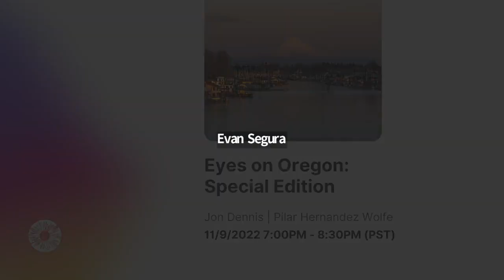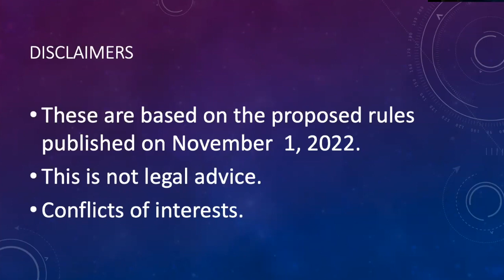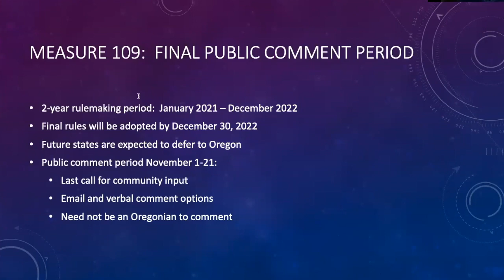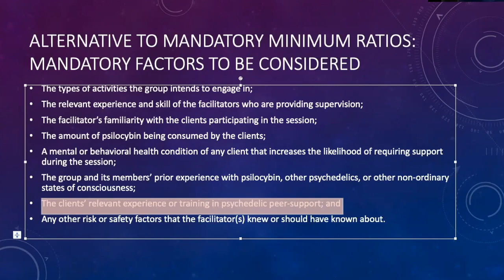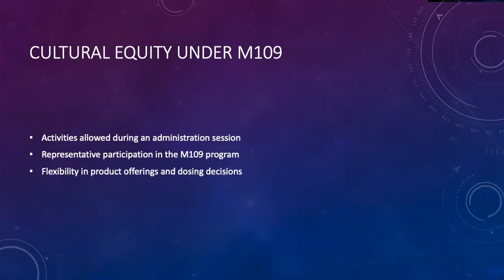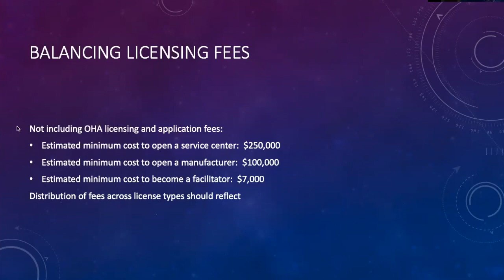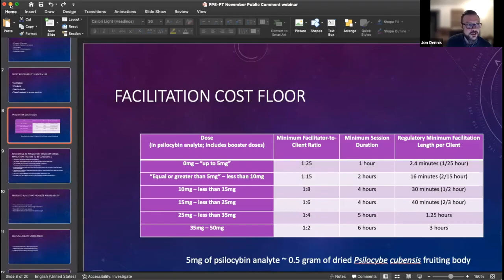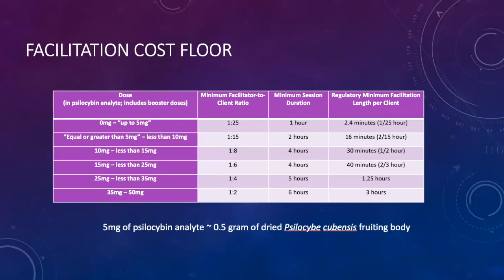Eyes on Oregon: Last Call – Proposed Final Rules for Measure 109 (A Psychedelics Today webinar)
On November 1, the Oregon Health Authority published its proposed final rules for the Measure 109 psilocybin services program. OHA also has given “last call” for public comment and scheduled three public comment hearings November 15-17.

This webinar originally took place on November 9 and featured Jon Dennis  giving a presentation about the proposed psilocybin rule, with ways to help educate OHA around issues of community concern. A Q+A followed.